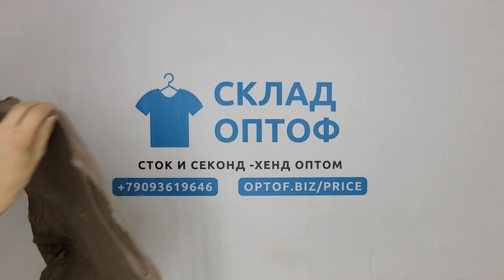24390 Большие размеры микс женский 92102 (cream/extra) 4 пак 25кг 7.95€/кг 110шт